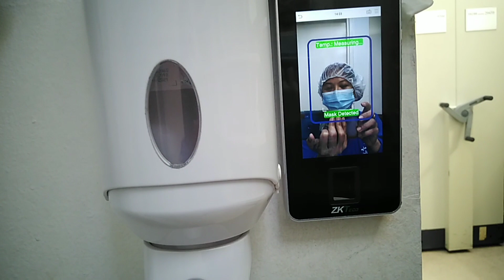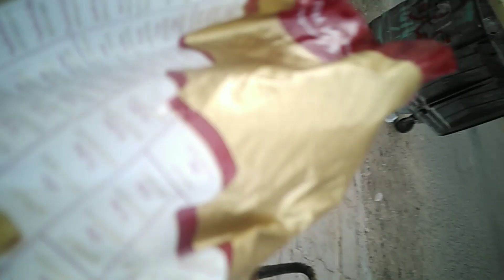Ang buhay sa Kuwait pagkatapos ng work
Created by InShot library/music